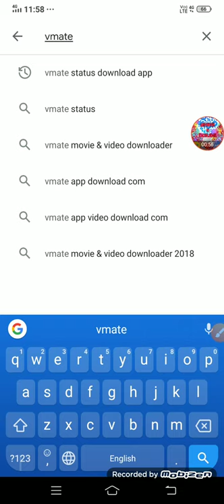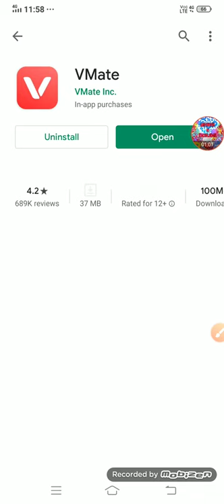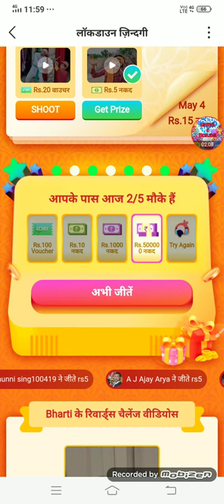Earn real money on Vmate app at the time of lock down 🤑🤑🤑💯.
Vmate app which can give real money at the time of lockdown.